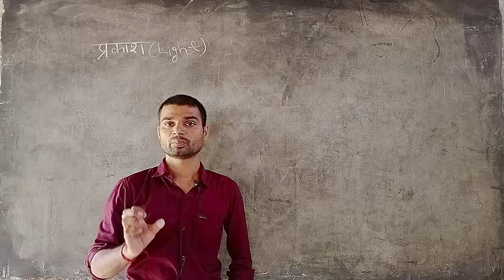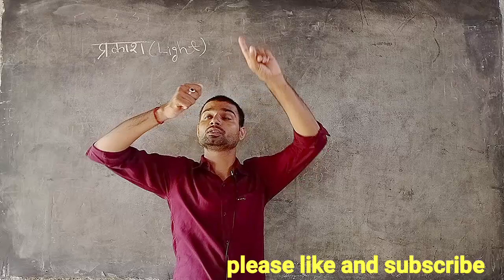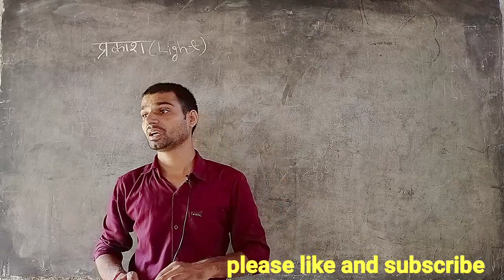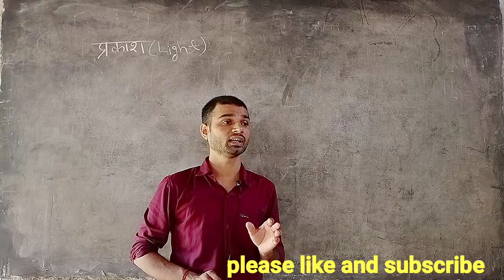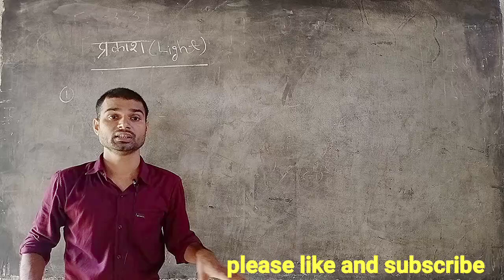Light | definition of light | प्रकाश | प्रकाश की परिभाषा | what is light | Prakash | light Physics